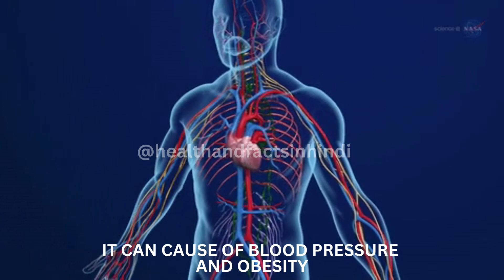5 Deadly Fast Food Secrets | क्या हमारी मौत का कारण बन सकते है ये फास्ट फ़ूड?facts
5 Deadly Fast Food Secrets | क्या हमारी मौत्का कारण बन सकते है ये फास्ट फ़ूड ?facts

Your Query
fast food
fast food secrets
food
5 deadly fast food secrets
10 disgusting fast food secrets
exposing viral fast food secrets
secret fast food menu items
fast food secrets exposed by fast food workers
fast food secrets they dont want you to know